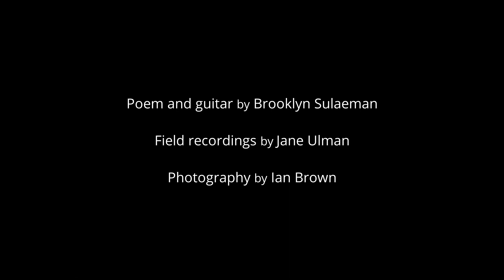Three Seasons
Words and music by Brooklyn Sulaeman.
Images by Ian Brown.

This original piece was created for the Blue Mountains World Heritage Institute's Recovery exhibition, as part of a creative arts project funded by the Australia Council for the Arts.